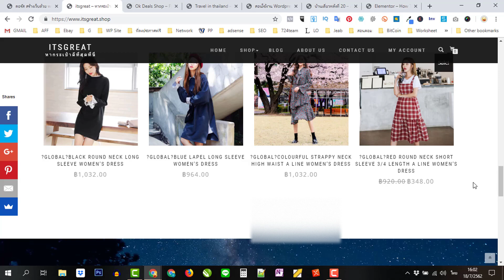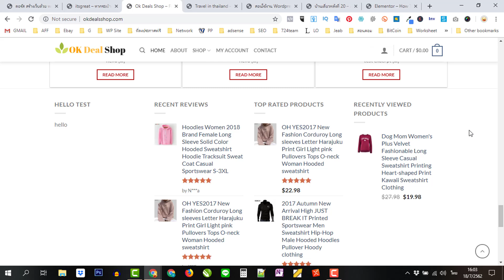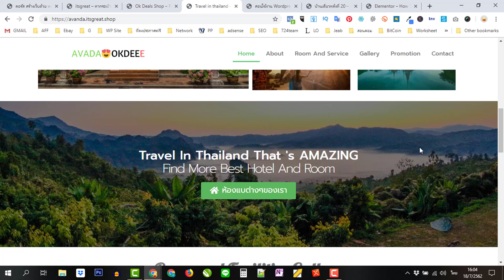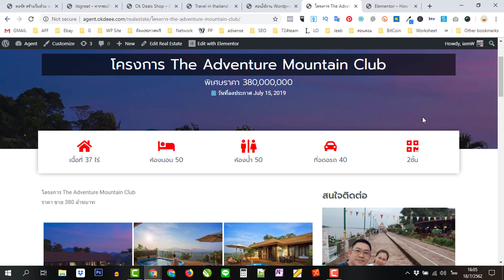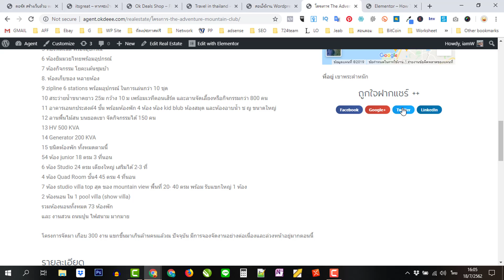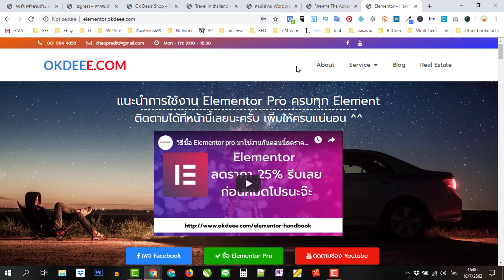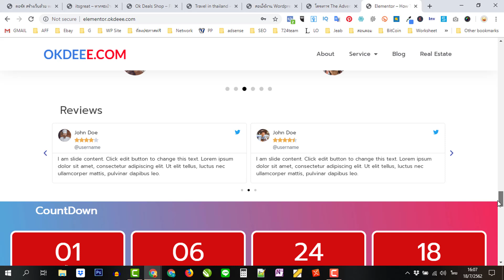คอร์ส สอนสร้างเว็บด้วย Wordpress BIGPACK แตกต่างจาก คอร์สอื่นยังไง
เรียนสร้างเว็บไซต์ ฟรี คอร์ส สอนสร้างเว็บด้วย Wordpress BIGPACK แตกต่างจาก คอร์สอื่นยังไง คอร์สนี้จะรวมทุกคอร์สมที่ออกมาใหม่ และราคาจะปรับขึ้นเมื่อมีคอร์สออกใหม่ ไม่ต้องซื้อเพิ่ม คุ้มสุดๆ

ต้องการเรียน ทำได้ใช้งานเป็น ได้แนวคิดต้องเรียนเลยครับ
ราคา 4900 มีคอร์สใหม่ เรียนได้ตลอดจ้า
ราคาปรับขึ้นตลอด เมื่อมีคอร์สใหม่ออกมาครับ